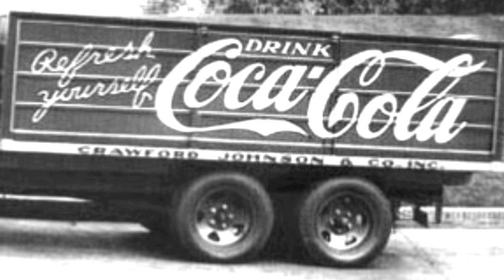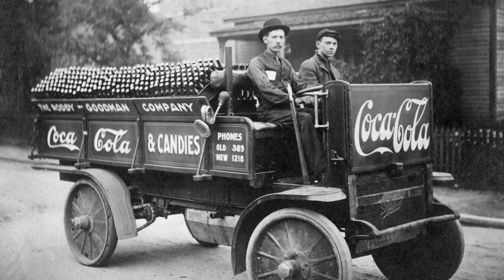COCA-COLA'S FIRST RETIRED EMPLOYEE ( COKE MULE ) | COKE HISTORY | ALABAMA HISTORY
COCA-COLA'S MULE EMPLOYEE ( COKE MULE ) | COCA-COLA HISTORY | ALABAMA HISTORY

Interesting Coca-cola History. Who would of thought a Mule could be responsible for such success! This video is dedicated to Bird the Mule that made Coke a successful business in Alabama. I can almost here the antique bottles clanging together as Bird pulled the cart through Birmingham! Alabama history can be quite interesting as this video will show!

EBAY STORE

GEAR I USE IN VIDEOS

CREEK GRABBERS

UNDERWATER DRONE

TUMBLER FOR CLEANING

CHEAP BOTTLE PROBE

DJI DRONE